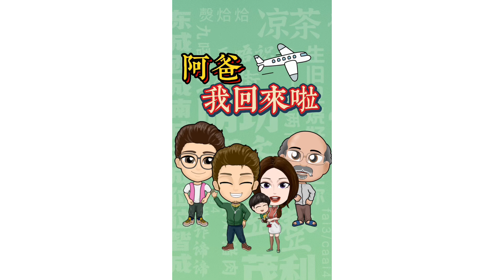阿爸我回來啦